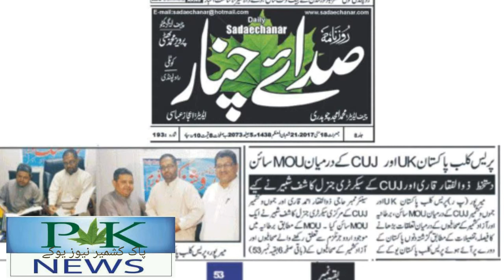Elections 2017. UK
Press Club of Pakistan UK Elections 2017